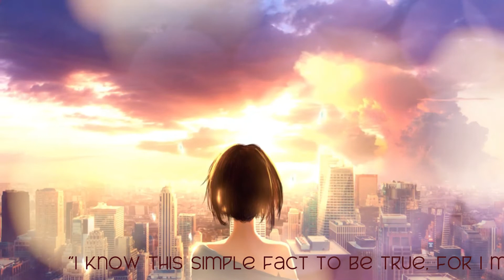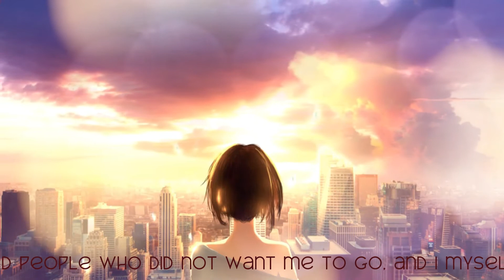Stay - Victoriya Video By. Tess Music Space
Video Created By. Tahseen
Victoriya - Stay

“I know this simple fact to be true, for I myself have abandoned people who did not want me to go, and I myself have been abandoned by those whom I begged to stay.”
― elizabeth gilbert